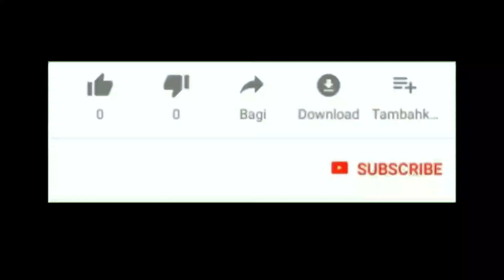69 Spesial Model Gamis Dan Tunik Kebaya Brokat - Gamis Syar'i Premium Terbaru 2021 Wajib Dimiliki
Assalamu'alaikum..

Selamat datang kembali di channel Nafisa Tube, di kesempatan kali Ini saya membagikan 69 model baju dan tunik kebaya brokat dan gamis syar'i kekinian terbaru 2021 cocok dipakai untuk ke segala acara formal ataupun non formal..

Untuk info lengkapnya kalian bisa langsung cek Instagram @nafisa_tube atau bisa langsung chat admin untuk order, no WA nya 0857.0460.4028

Terima kasih..